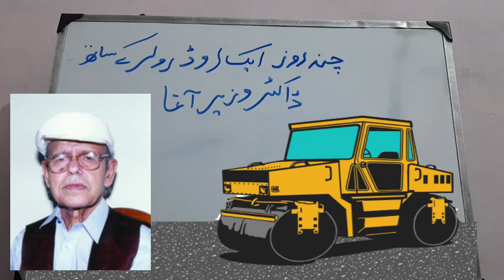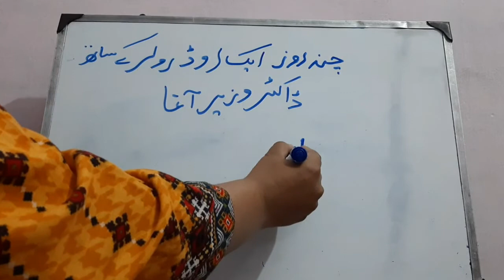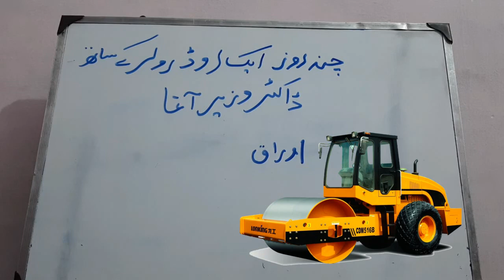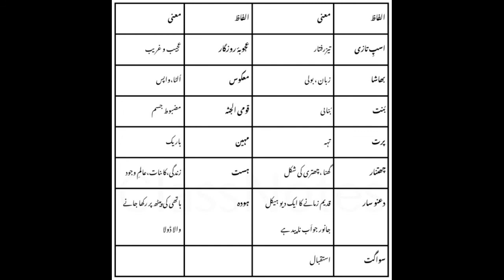Chand Roz Ek Road Roller k Sath 1 of 3 | Wazir Agha | 2nd Year Urdu Lecture | Inter | FA FSc | FBISE